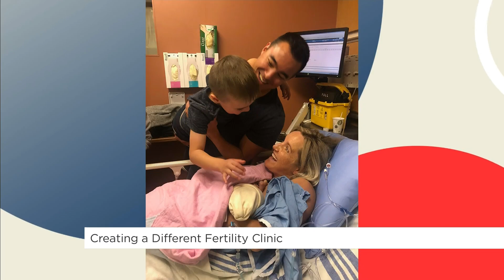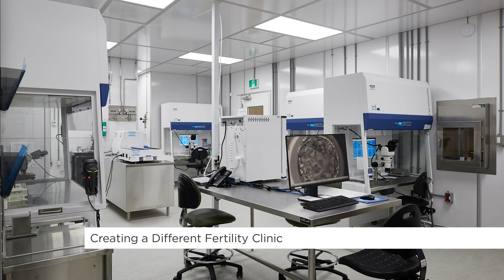Creating a different fertility clinic | Your Morning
Tanner and Erin Kohara’s personal experience led them to re-think fertility care and how to make the process better for families.